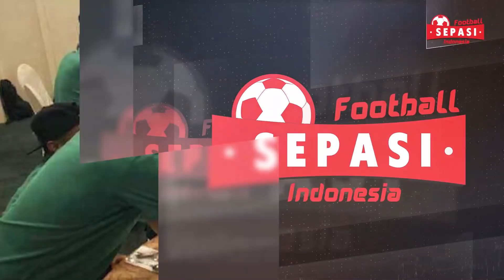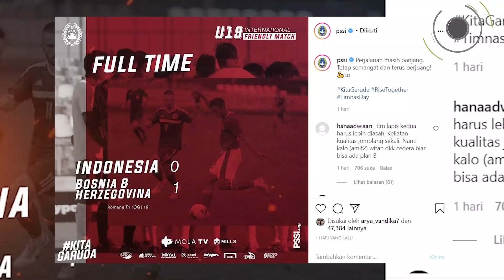Jack Brown Main Netizen Protes😡Nasib Kevin Diks🔥Egy Main Lechia Menang💥Timnas U-16 Ke Luar Negeri🤔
Berita Sepakbola Nasional Edisi 27 September 2020
1.PSSI Berubah Pikiran, Bisa Saja Menaturalisasi Kevin Diks Asal Shin Tae-yong Menginginkannya untuk Timnas Indonesia
2.Egy Maulana Vikri Main, Lechia Gdansk Kembali Raih Kemenangan Besar
3.Berani Jajan Sembarangan, Pemain Timnas U-16 Akan Didenda Rp 100 Ribu
4.Timnas Indonesia U-16 Berencana TC ke Luar Negeri
5.Tampil Jadi Starter di Timnas Indonesia U-19, Kiper Persib Merespons Keputusan Shin Tae-yong
6.Kedalaman Skuat Timnas Indonesia U-19 Jomplang, Terlihat di Laga Melawan Bosnia
7.Shin Tae-yong Sudah Mainkan Jack Brown, Banyak Netizen Masih Protes

Sound : Undeniable